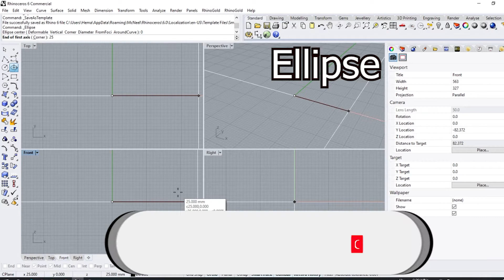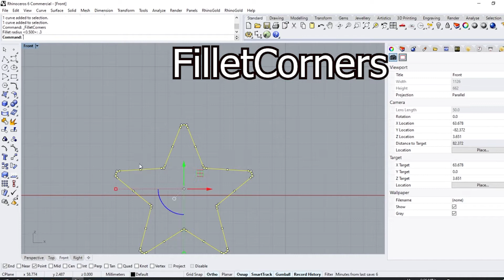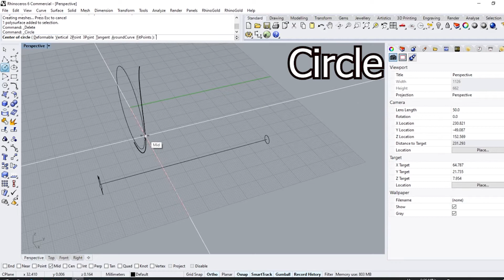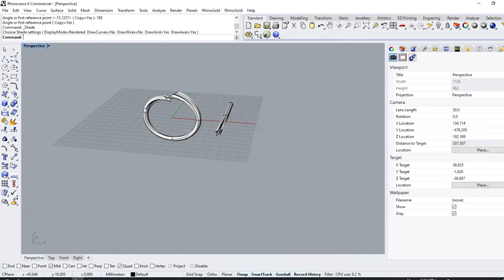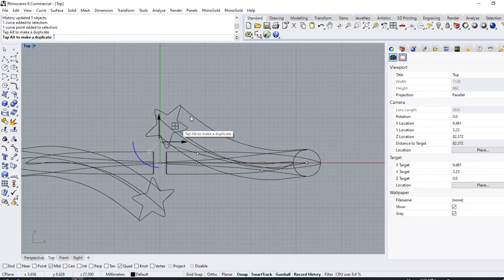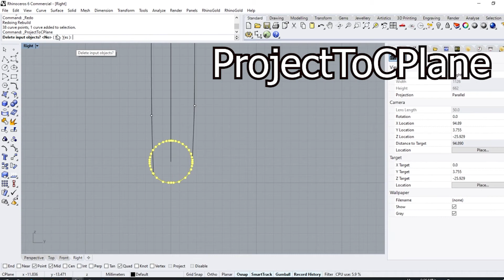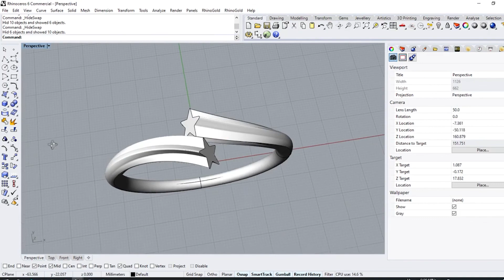let's make a bracelet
In this video I will teach you a way to create a bracelet by using Rhino 6 program
👌The secret in the Record History, step by step YOU will know How..?